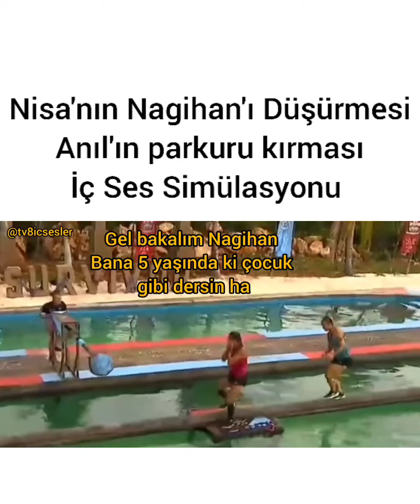Anıl parkuru kırdı